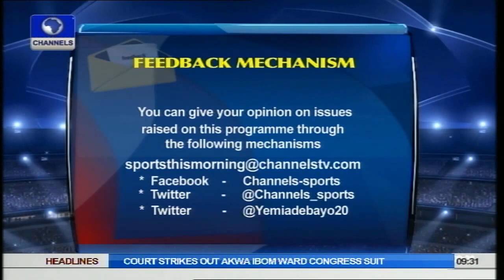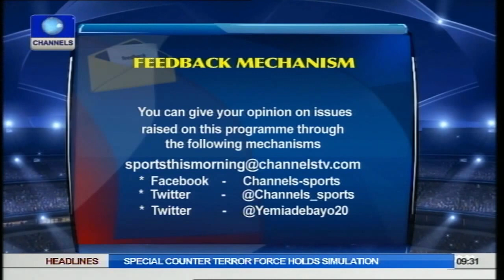Sports This Morning: Super Eagles Azubuike Eguwueke In Hot Demand PT1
Super Eagles and Warri Wolves Defender, Azubuike Eguwueke is in hot demand as European clubs are seeking for his services.